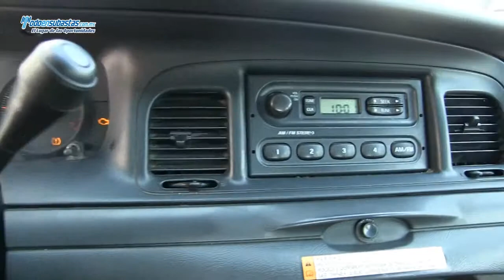Ford / Crown Victoria Police Interceptor Automático A/A B/A / 2008